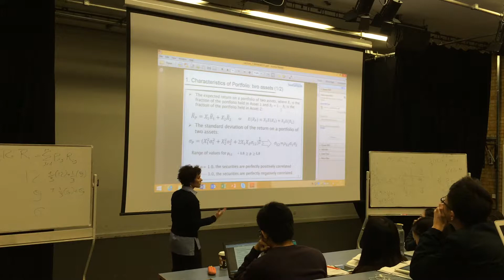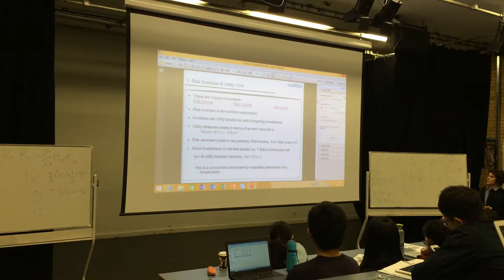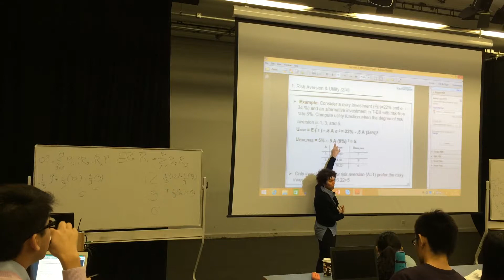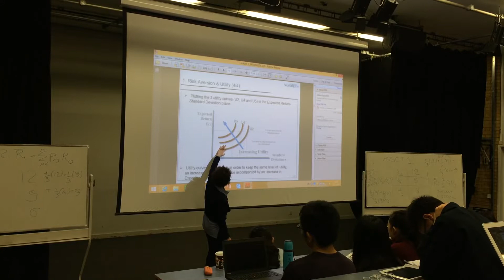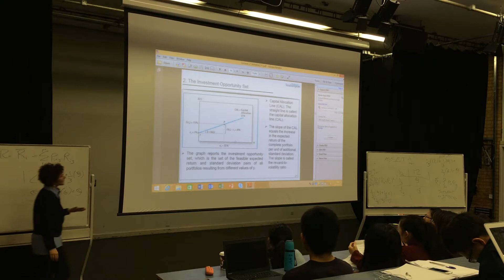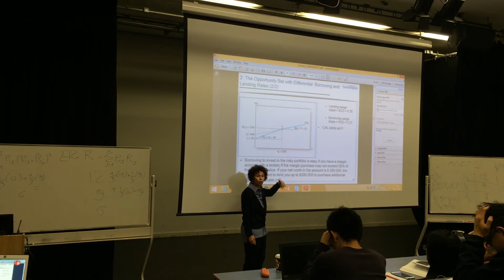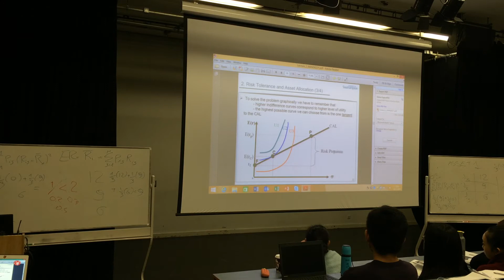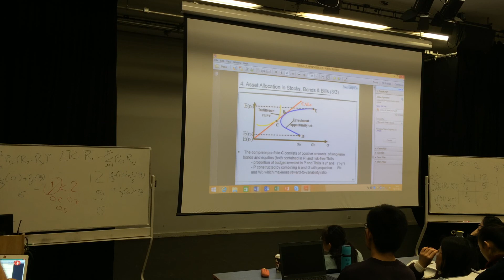Stock Market Analysis 10-11-2015 Part IV